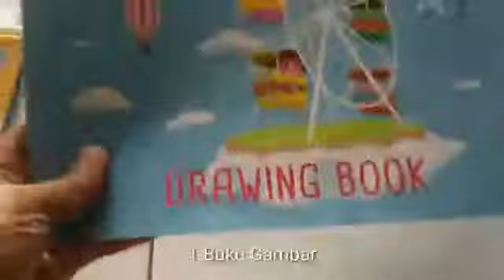Cara Membuat Gambar Mozaik Paling Mudah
DONT MISS ITTT

Kalo ada keripik and sarangnya tolong di kemas dikomentar
                                            SALAM SOBAT GUE